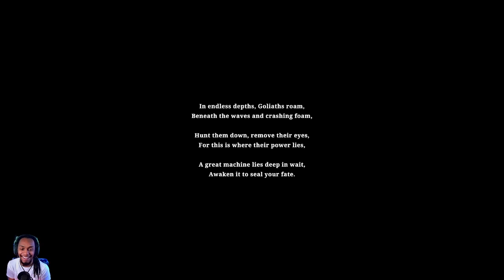The Greatest Underwater Puzzle Game | Silt Gameplay: Part 1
The Greatest Underwater Puzzle Game | Silt Gameplay: Part 1. This video Includes first impressions and review of the beautiful game called Silt. This video series will have the full story walkthrough of Silt from beginning to end.

Silt is a surreal underwater puzzle-adventure game. Alone in an underwater abyss, you are a diver searching the deep to uncover long-forgotten mysteries. Possess the creatures around you to solve puzzles and travel further into the darkness…